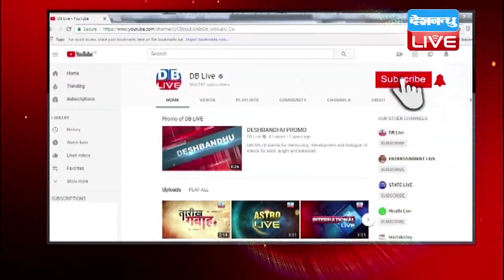गंगा के लिए उठी आवाज हुई खामोश | 112 दिन से अनशन पर थे प्रो. जीडी अग्रवाल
गंगा के निर्मल प्रवाह की लड़ाई लड़ रहे प्रो. जीडी अग्रवाल का 86 वर्ष की उम्र में आज निधन हो गया... वे अपनी मांगों को लेकर वह 112 दिनों से अनशन कर रहे थे. बीते 22 जून से उन्होंने खाना-पीना छोड़ रखा था. आईआईटी के प्रोफेसर रहे जीडी अग्रवाल का गंगा को बचाने के लिए ये 5वां उपवास था...प्रो. जीडी अग्रवाल को स्वामी ज्ञान स्वरूप सानंद के नाम से भी जाना जाता था...